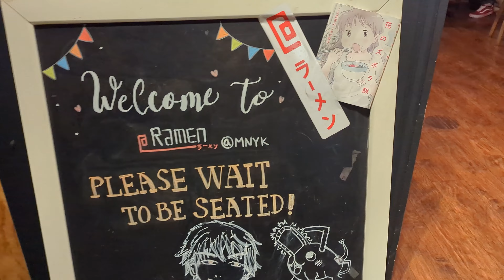skincare fail | vlog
hadn't used this stuff in a while + dehydrated skin + didn't read the directions = lobster mode

How Far We’ve Come by Cooper Cannell